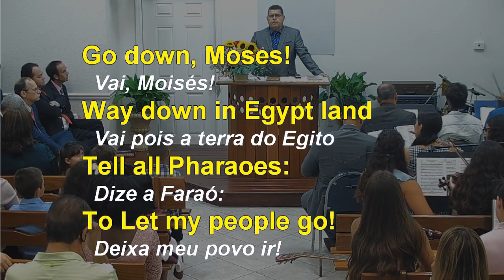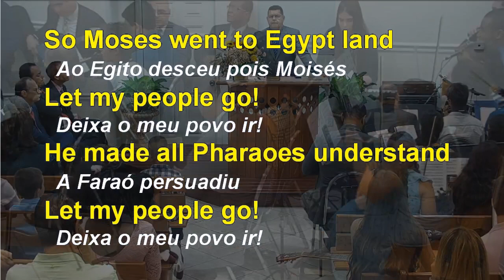GO DOWN MOSES